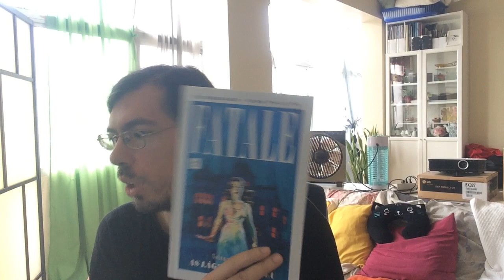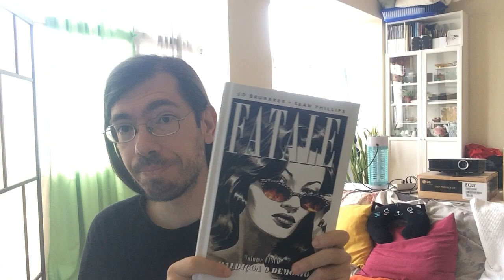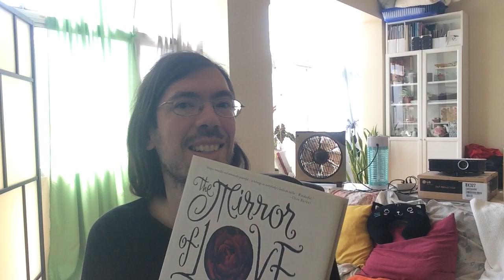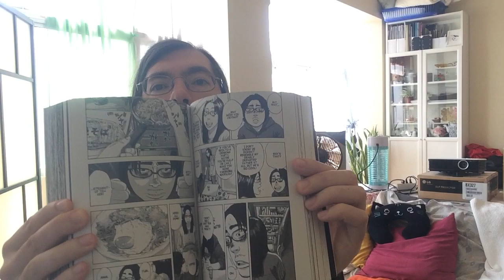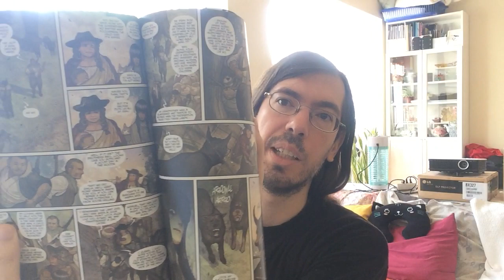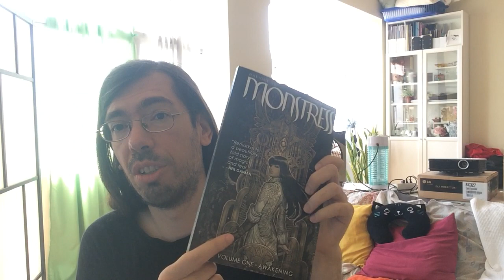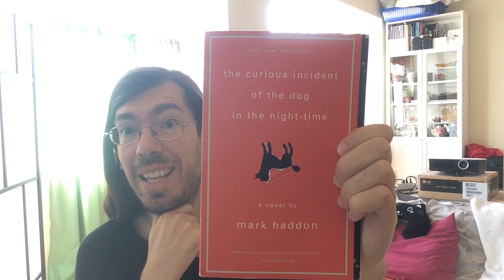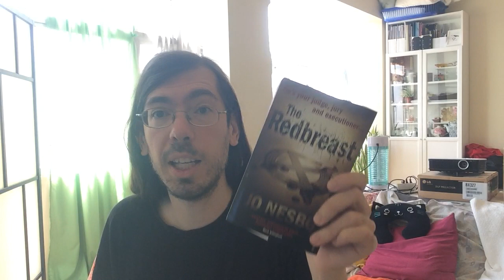ps does Book Reviews #16 (septemberthrills TBR)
Read:
- Fatale #4 & #5 (Ed Brubaker) 00:00:00
- The Mirror of Love (Alan Moore) 00:01:42
- I Am a Hero (Kengo Hanazawa) 00:03:16
- Terrarium (João Barreiros & Luis Filipe Silva) 00:05:10
- Monstress (Marjorie Liu) 00:11:11
- BZRK (Michael Grant) 00:12:45
- The Curious Incident of the Dog in the Night-Time (Mark Haddon) 00:14:34

TBR:
- Suicide Girls in the Afterlife (Gina Ranalli) 00:17:11
- The Redbreast (Jo Nesbo) 00:17:36